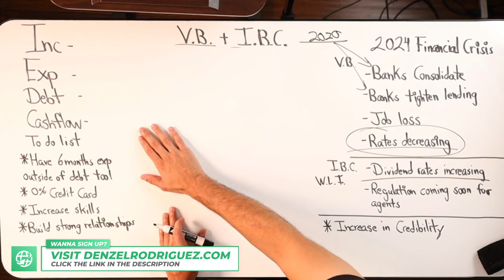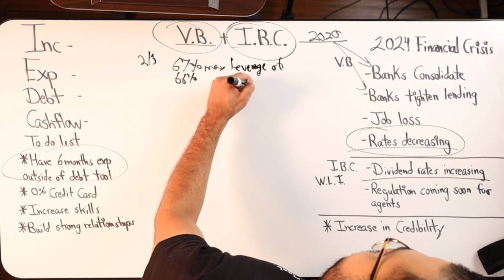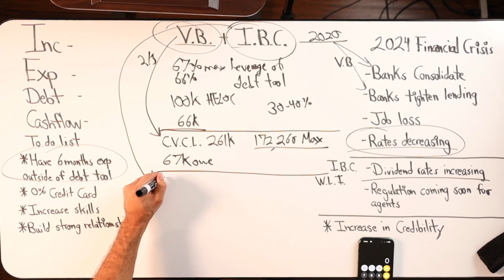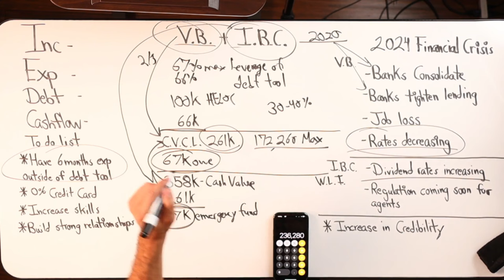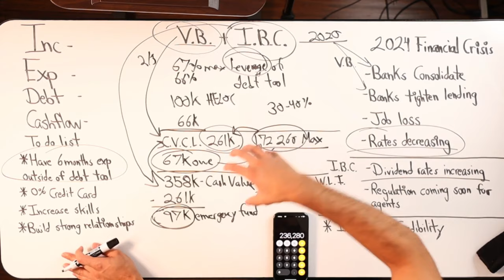Creating Safety Measures In Your Financial Journey